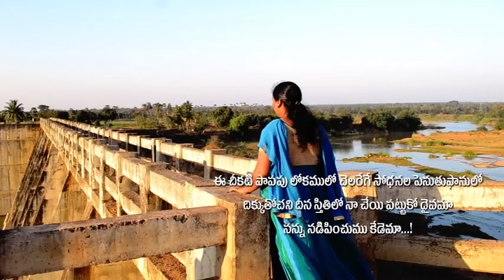Evangelist.MERCY | Bheekara Thufanulo ( "NA ATHISHAYAM NEEVE YESAYYA" Video Album)